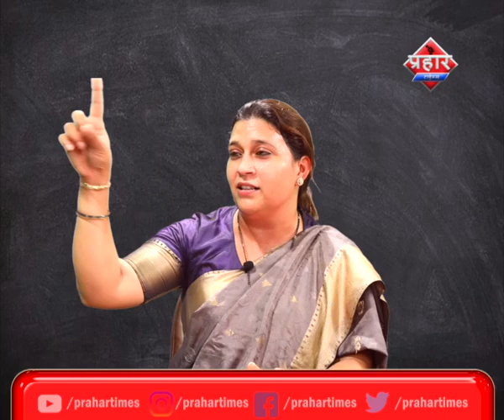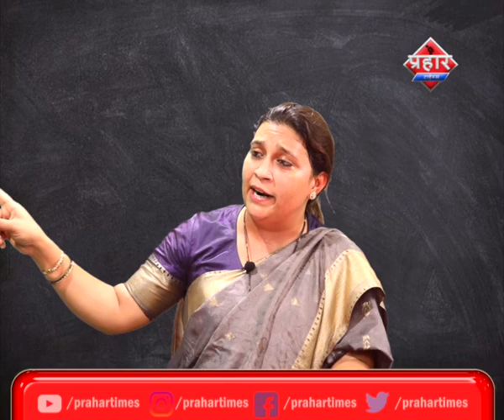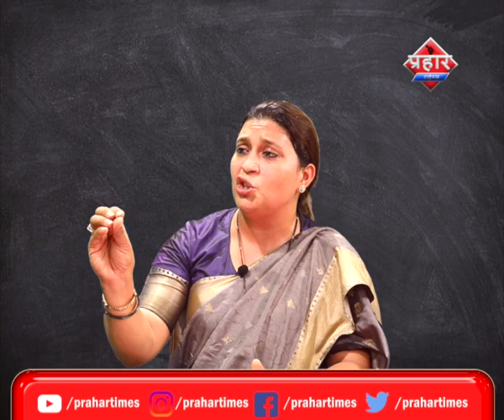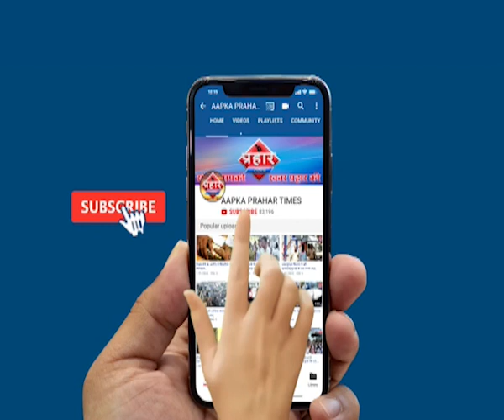Vidhayak ahwad के विकास पर उठाई रिदा रशीद ने सवाल | आँख बबूला हुए अव्हाड | firoj hashmi Prahar Times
Aapka Prahar Times
अव्हाड ने सिर्फ़ मुंब्रा मे बंगला बनवाया है
विकास पर उठे सवाल,रिदा रशीद ने उठाए सवाल

prahar times